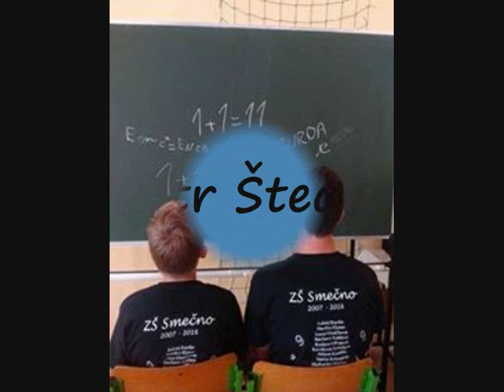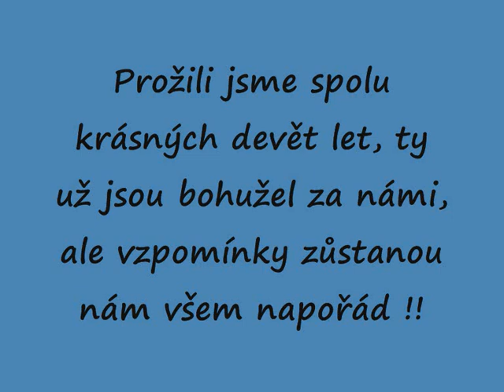Třídní video - 9.třída ZŠ Smečno 2007-2016